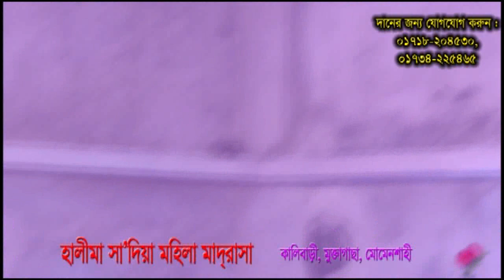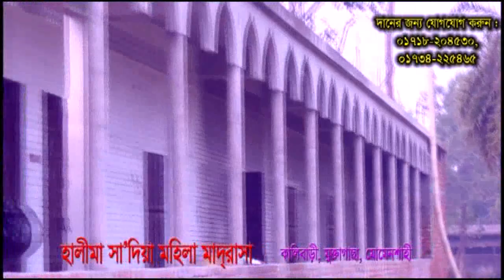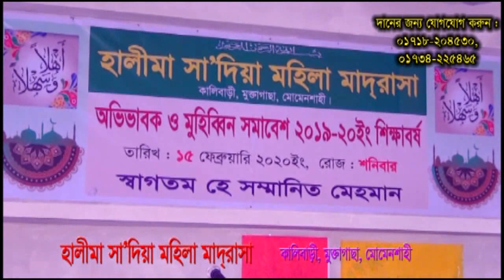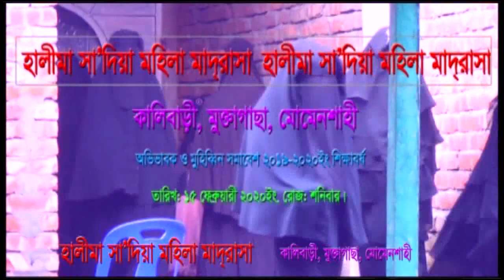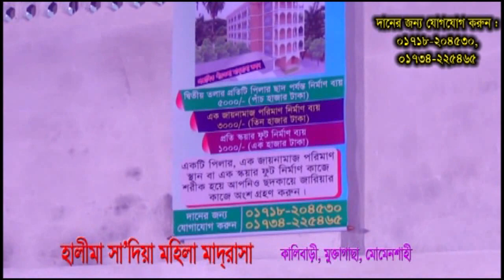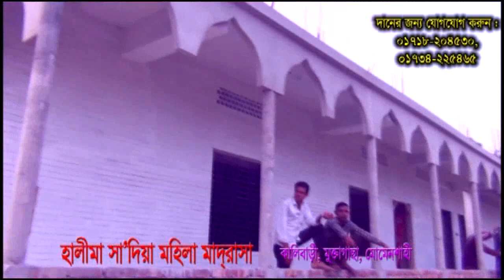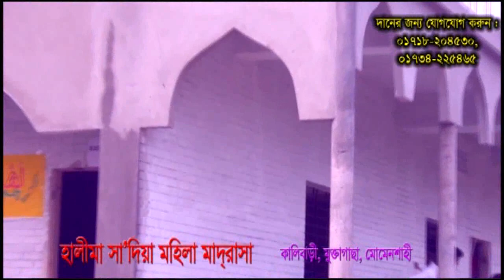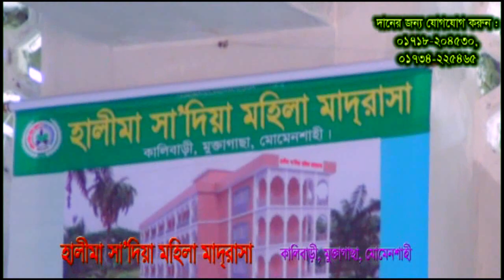was | Halima sadia mohila madrasha | mn islamic tv24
MN Islamic TV24
MN.Islamic.TV24
MN Islamik TV24

►আমরা অন্য চ্যানেলের ভিডিও আপলোড দেওয়া হয় না।
►আমাদের চ্যানেলের ভিডিও অন্য ইউটিউব চ্যানেলে আপলোড দেওয়া নিষেধ কারন একটি ভিডিও রেকর্ড এ্যাডিট ও আপলোড সহ অনেক কষ্ট করতে হয় ধন্যবাদ ।
আপনাদের যে কোন ওয়াজ ভিডিও করাতে কল দিন 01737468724 নাম্বারে কারন দিনী ইসলাম প্রচার করাই আমাদের উদেশ্য ।